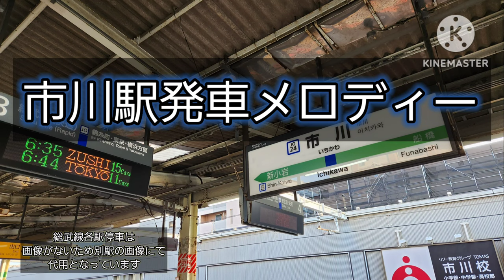市川駅発車メロディー(4コーラス目突入ホームあり)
1番線 無被りフルコーラス
2番線 無被りフルコーラス
3番線 冒頭被り3.5コーラス
4番線 無被り2コーラス